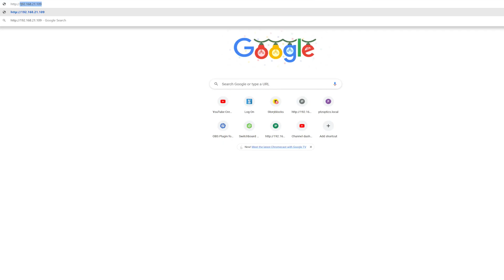PTZOptics Studio Pro Unboxing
Create Content Your Way

The Studio Pro is a complete content creation and livestreaming solution featuring 12X optical zoom, 72.5° FoV, a portrait and landscape toggle switch, empowering users to connect with their audiences however they watch. The camera’s time-of-flight sensor gives the camera quick focus capabilities, while its advanced focus settings allow users to achieve a bokeh effect for a more unique and creative visual experience.

► About:
PTZOptics is a Live Streaming Camera Manufacturer focused on HD-SDI, USB 3.0, HDMI and IP streaming cameras. Our YouTube channel features live broadcasting tips, tricks, and tutorials for live streaming and more.